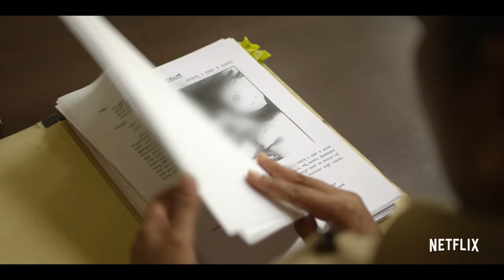Crime Stories: India Detectives | Official Trailer | Netflix India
4 gripping stories of crime. 1 city. A whole lot of truth to uncover.

Watch Crime stories: India detectives, a four-part documentary series which follows detectives from the Bengaluru City Police as they investigate 4 shocking cases, on 22nd September, only on Netflix!